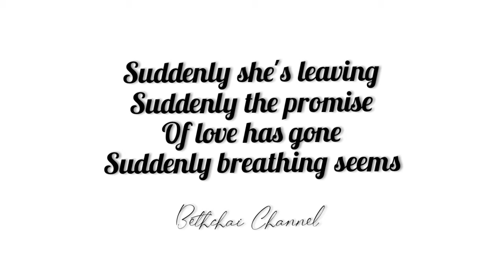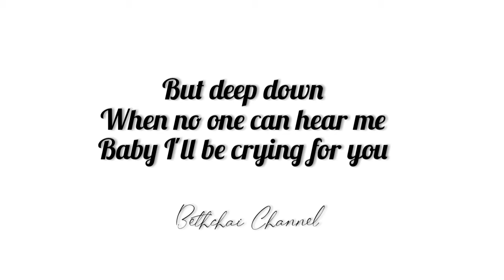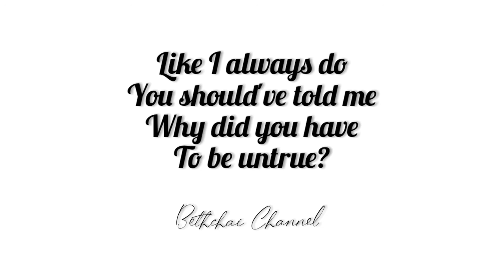WHY DO I LOVE YOU_Female version(WESLIFE)/Bethchai Channel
WHY DO I LOVE YOU BY; WESLIFE FEMALE VERSION with/LYRICS

i hope to everyone's enjoy my music lyrics